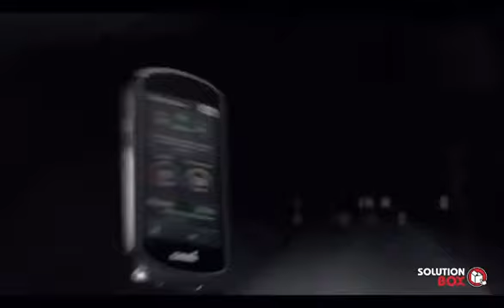New Garmin Edge 1030 Plus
Explore the World & Your Limits. Never Stop Cycling . The Peak of your Performance.